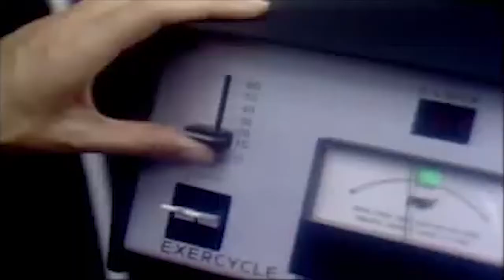Physical - Olivia Newton John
- Hacer Ejercicio Con Música

Anterior Video.

 Siguiente Video.

-  Video 824